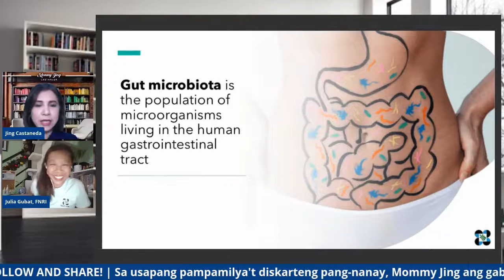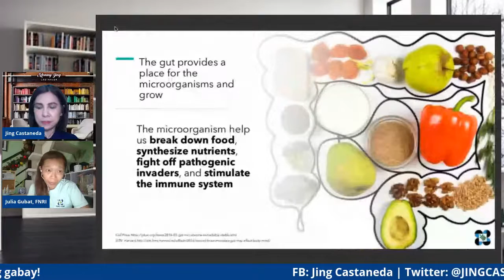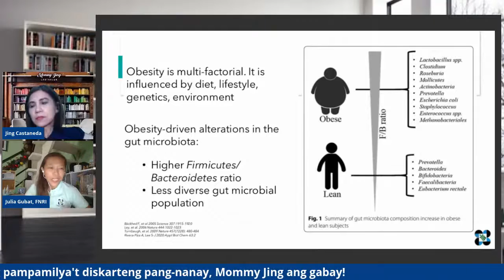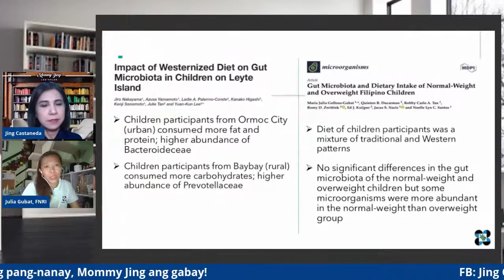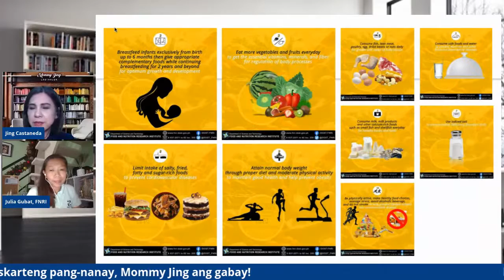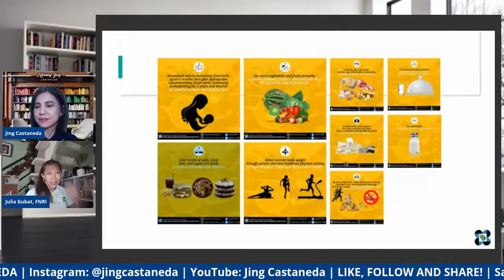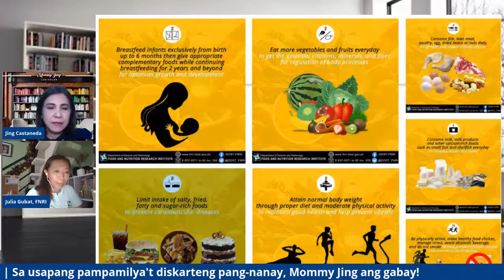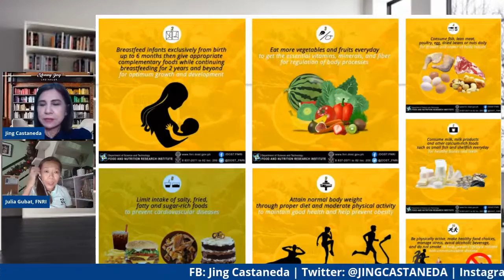Gut Microbiota and Obesity | Kwentuhan with Tita Jing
Hi mga KasamBuhay!

Gut Microbiota o bacteria sa tiyan! Ano ang kinalaman nito sa pagiging obese? Paano naaapektuhan nito ang ating diet? Maraming pag-aaral tungkol dito ang DOST-FNRI! Alamin kasama si Julia Gubat, RND, Science Research Specialist ng FNRI!

00:00 Intro
04:36 Julia Gubat, RND, FNRI Science Research Specialist
05:10 What is Gut Microbiota?
07:33 Microogranism vs Bacteria
11:30 Gut Microbiota and Obesity
15:52 Microbiota and Antibiotics
21:53 More vegetables improves good bacteria
23:54 Oral Microbiota
30:45 Chewing of food
32:55 Prebiotics
34:09 How long to wait before sleeping after eating?
38:15 Gut Microbiota in getting more nutrients from food
40:00 Ideal time gap between each meal
41:35 Advice by Julia Gubat

Kumu: @jingcastaneda